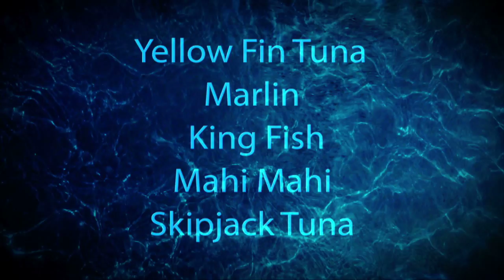KuuloaKai Hawaii Charter Fishing Sizzle Reel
If your company is looking for another promotional avenue to entice, excite, and reel in your potential clients just head over to PulseFactorTV.com and click the Production Tab to start growing your business TODAY!!